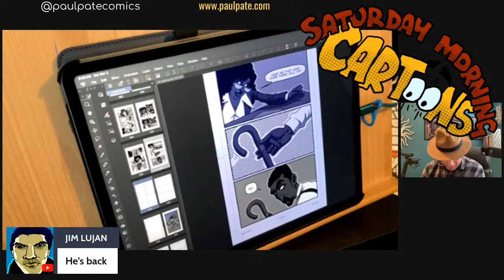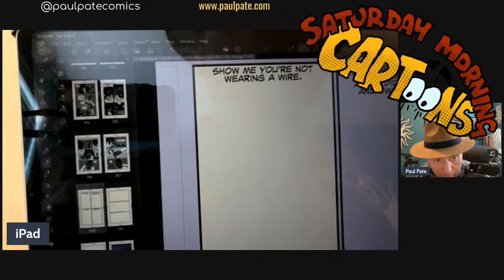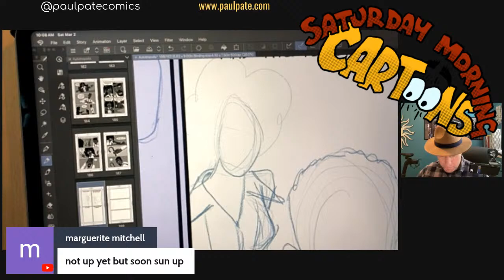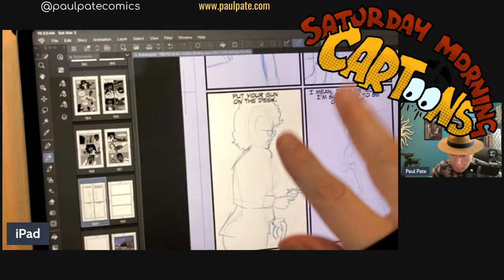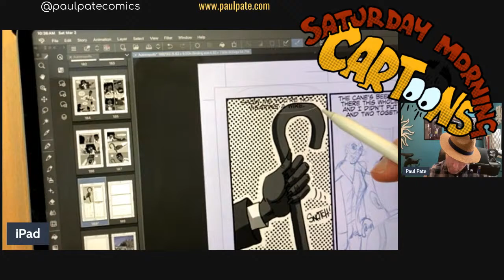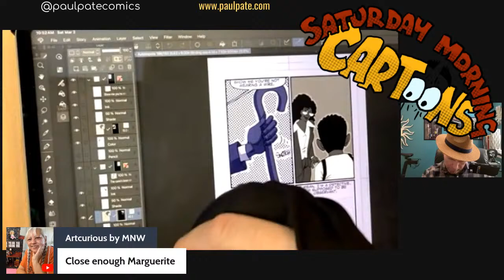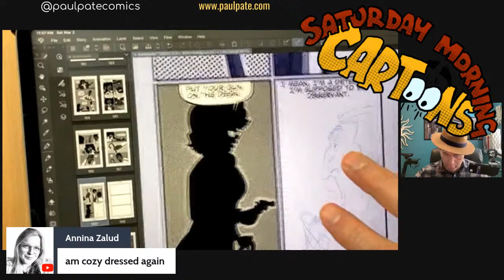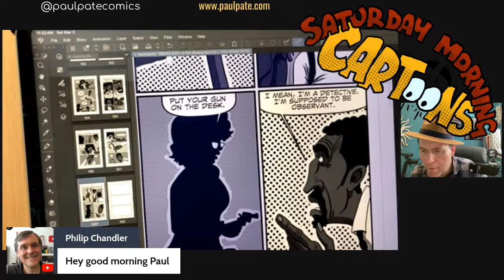Saturday Morning Cartoons 2024 - X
Working on page 188.